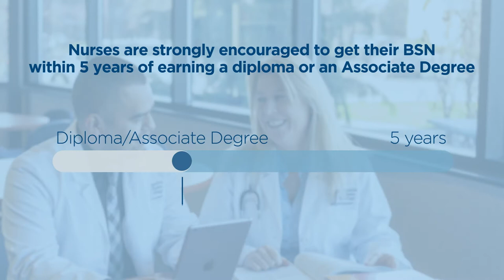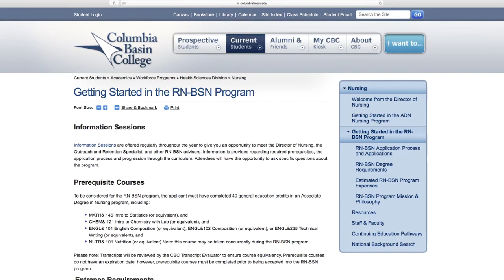Columbia Basin College RN-BSN Program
Earn a Bachelor of Science in Nursing Degree at Columbia Basin College. Advance your nursing career with CBC’s RN-BSN online program! Enjoy the convenience of online learning with local support in Tri-Cities, WA. For full details on the program, visit columbiabasin.edu/nursing.